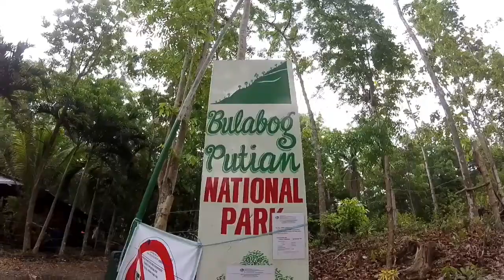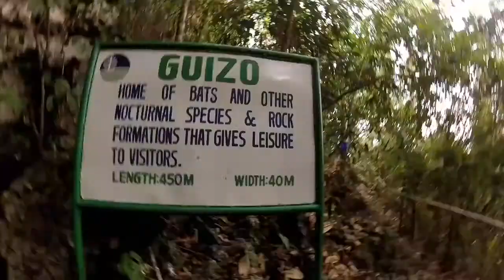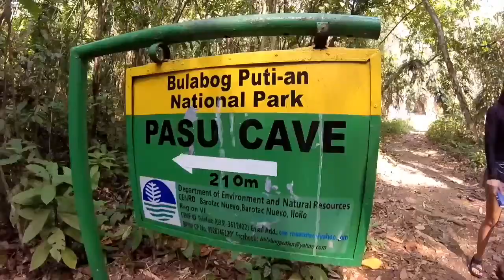Bulabog Putian National Park